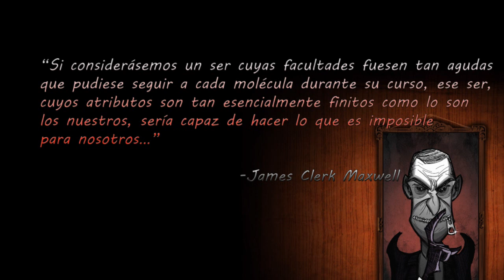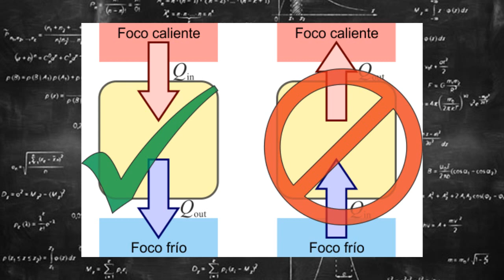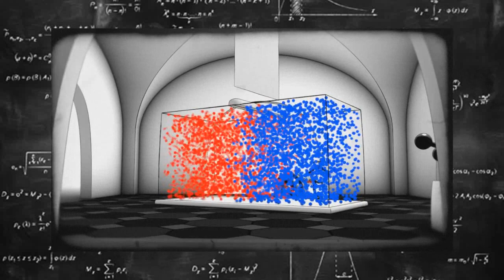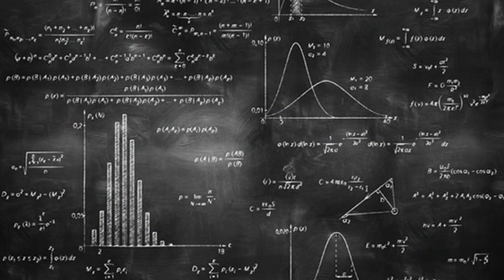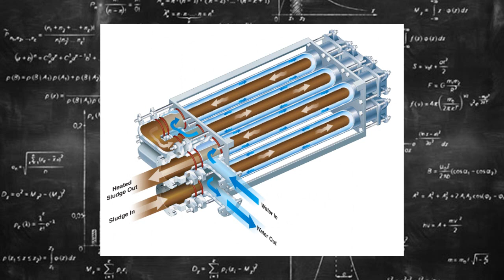El Demonio de Maxwell || Don't Starve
La idea de la vida real en la que se basa Maxwell.